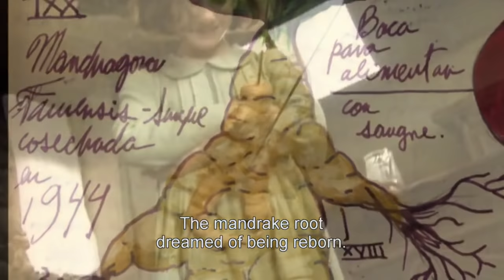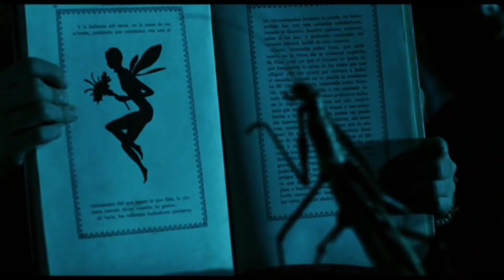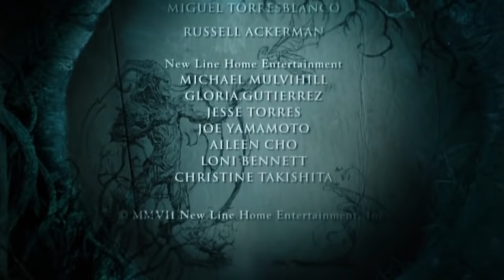Pan and the Fairies - Making Pan's Labyrinth Documentary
In the midst of a civil war, armed only with her imagination, young Ofelia discovers a mysterious labyrinth and meets a faun who sets her on a path to save herself and her ailing mother.

Starring Sergi López, Maribel Verdú, Ivana Baquero
Genres Science Fiction, Drama
Subtitles English [CC]
Audio languages Español